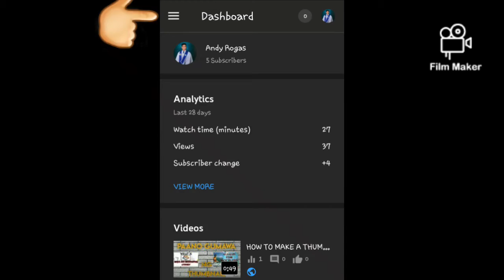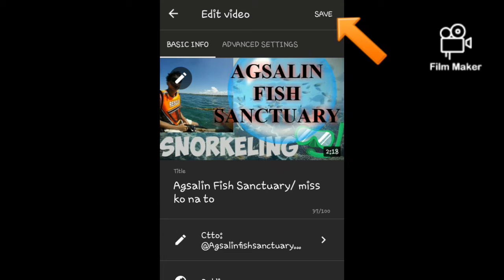HOW TO ADD A THUMBNAIL TO YOUTUBE VIDEOS USING YOUTUBE STUDIO AP/ USING CELLPHONE/ Andy Rogas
How to add a thumbnail to youtube videos usinf youtube studio app

And you will enjoyed my videos, and gain knowledge and information.

Researchable titles:
How to add youtube thumbnail,
Youtube thumbnail,